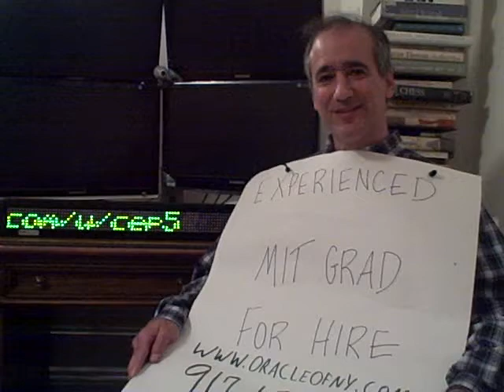Dear Sister Feng (A Public Video Letter/Communication)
Practical advice for Luo Yufeng from the Experienced MIT Grad for Hire